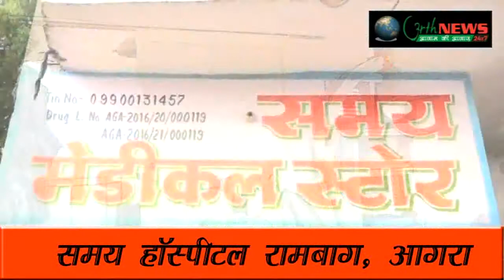आंधी तूफान से पीड़ितों की करेंगे मदद राकेश बघेल 05/05/2018 (करतार सिंह बघेल )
आंधी तूफान से पीड़ित क्षेत्रों का राकेश बघेल करेंगे दौरा
पीड़ितों को सरकार देगी हर संभव मदद
जिला पंचायत से भी करेंगे पीड़ितों की मदद राकेश बघेल
तूफान का कहर और भी कर सकता है तांडव रहे सावधान राकेश बघेल